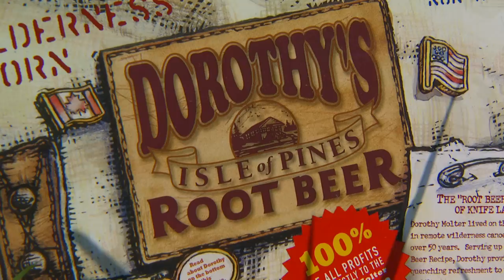Prairie Pulse 1117; Bill Thomas; Prairie Public Director of Radio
Prairie Public director of radio Bill Thomas talks about the history of Prairie Public's radio network, and Elisa Korenne performs a "Root Beer Lady" music video.